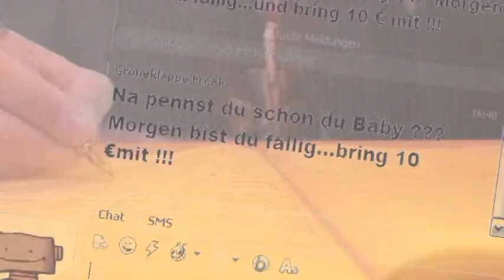Trallod - Trailer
Das Filmprojekt vom Jugendbüro Bunde 2011. TRALLOD.